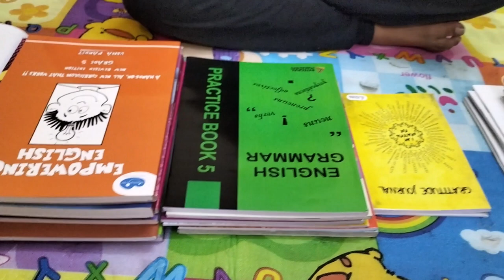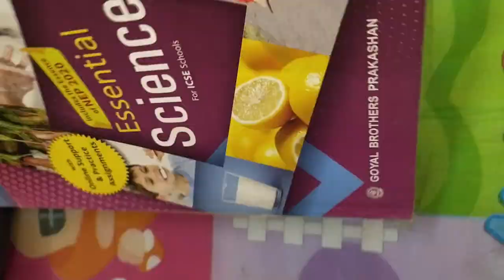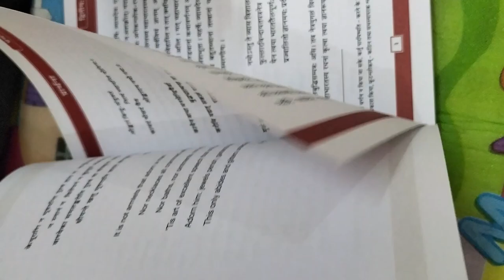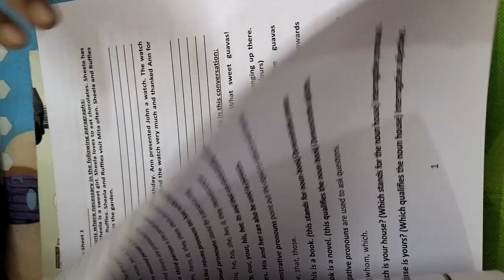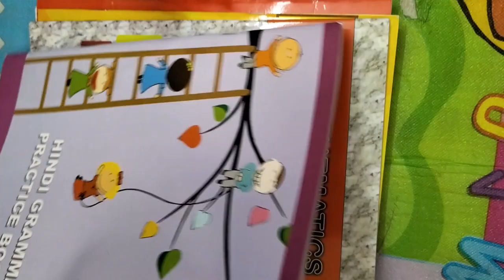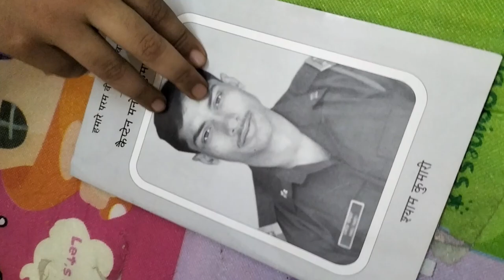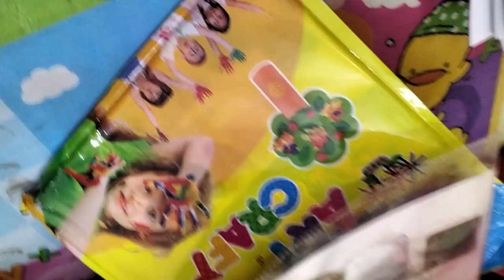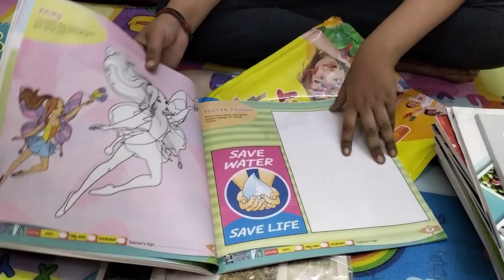5th class Syllabus | 5th class Books | Icse Board Books Syllabus | Grade 5 books 2024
class 5th all book with chapters name